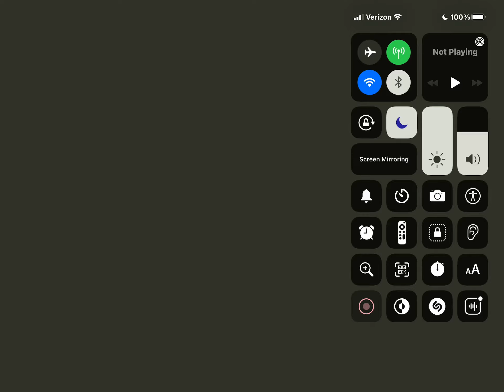Donut Games Episode 715 Big Elevator